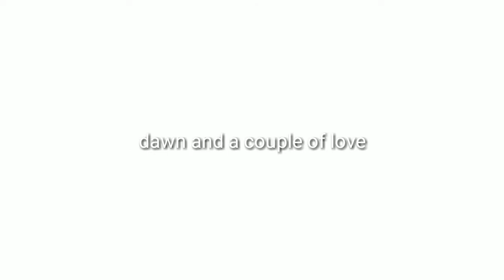how kpop fans sing "Kill this Love" by BlackPink